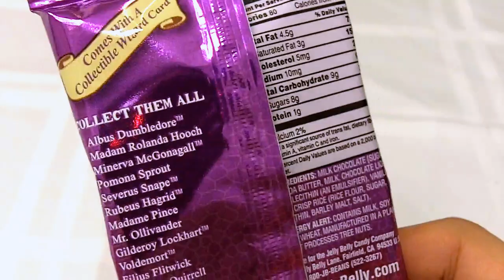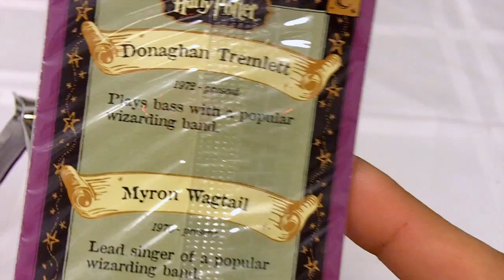Harry Potter Chocolate Frog Unwrapping And Taste Test Review. [Sir Sebastian]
I was going to try those Bernie Bott's beans, but I really didn't feel like eating earwax.
So, here's the next best thing!

Props always, to Sensei Negrosaki for the neck breaking beats.